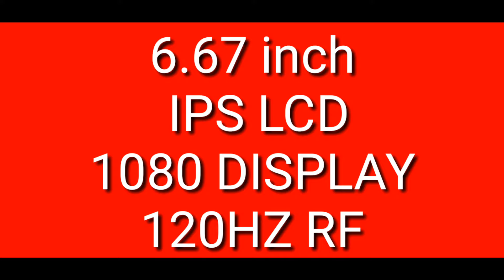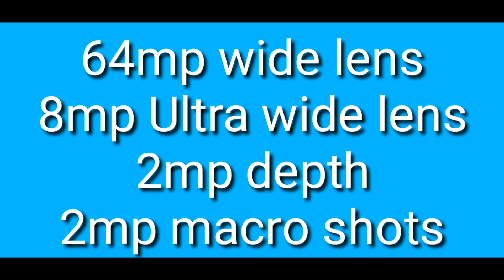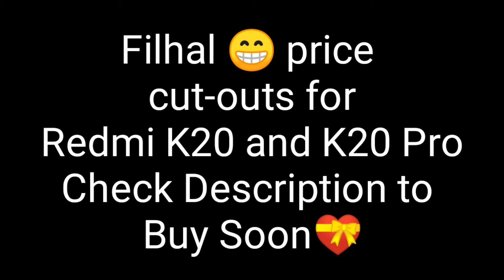REDMI K30 QUAD CAMERA PHONE | COMING SOON 🔥 | Every Details in Hindi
Buy Redmi Note 8 6/128gb

topics included
REVIEW of Redmi  K30

My channel is all Related to tech,about xiomi updates,instant tech updates,android tips,and Best and Use full applications for android